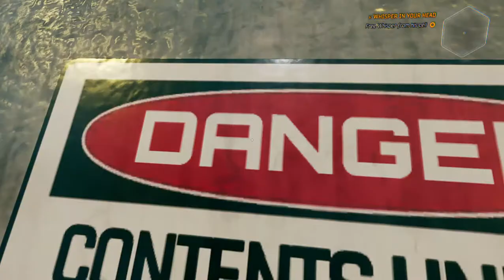Ghostrunner Intel hd 5500 8gb ram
Ghostrunner intel hd 5500

8gb ram ddr3l 1600MHz
1tb hard disk 5400rpm
Intel hd 5500 graphics card integrated
without recording +5 to +7 fps